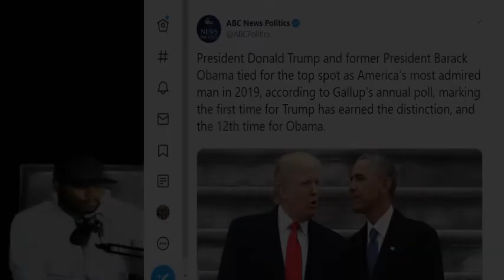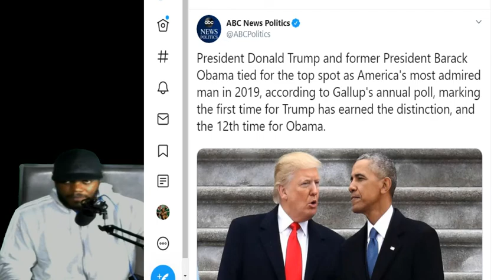Donald Trump & Barack Obama Are America's Most Admired Men LOL